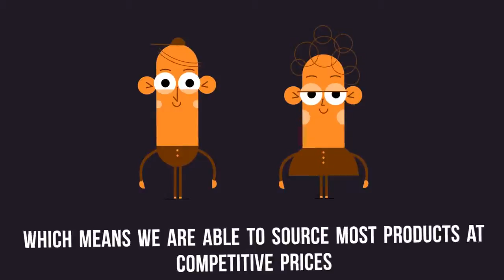About Lord Lionel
A short introduction to Lord Lionel